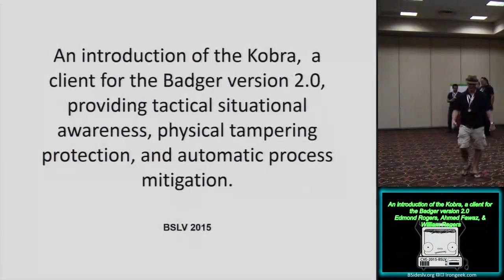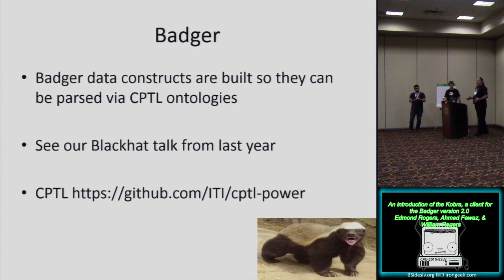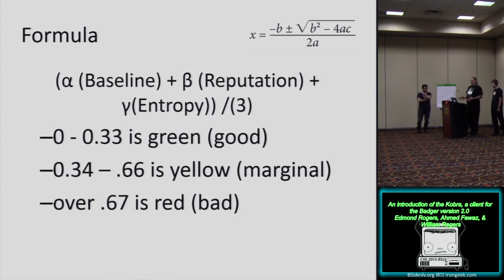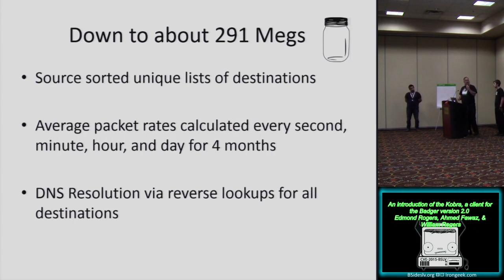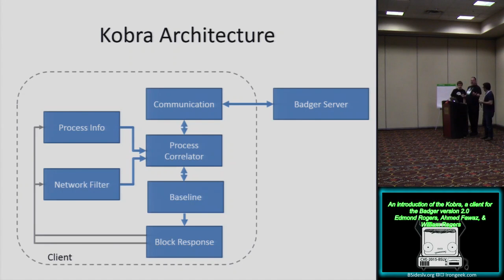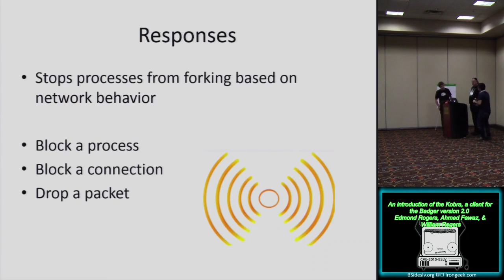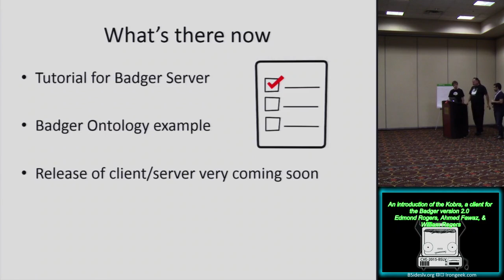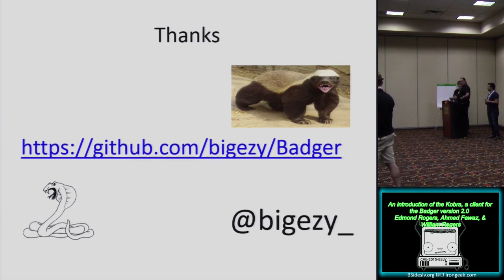BG - An Introduction of the Kobra, a Client for the Badger Version 2.0, Providing Tactical Situation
BG - An Introduction of the Kobra, a Client for the Badger Version 2.0, Providing Tactical Situational Awareness, Physical Tampering Protection and Automatic Process Mitigation
Breaking Ground